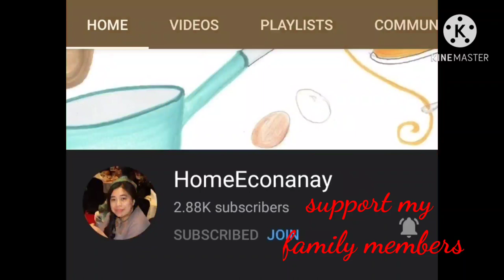How to make a frosting for cake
Simple and easy to make a frosting for cake..
I learn this while studying baking and cake deco class during my day off here in singapore..